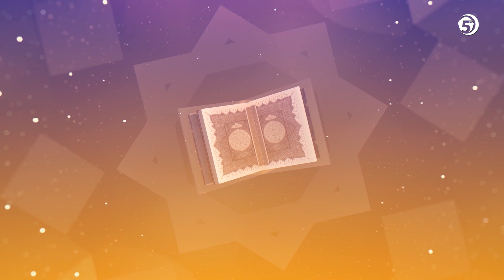Obasjaji Kur'ana - (posljednji ajeti sure El-Hašr, 18-24) - hfz Fahrudin ef. Haseljić (30. emisija)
Serijal "Obasjaji Kur'ana" je komentar hfz Fahrudina ef. Haseljića na odabrana poglavlja iz Kur'ana koja najčešće učimo. U današnjoj emisiji pogledajte komentar na posljednje ajete sure El-Hašr, i to od 18. do 24. ajeta. To su ajeti koji se često uče u našim džamijama, pogotovo nakon sabah namaza...